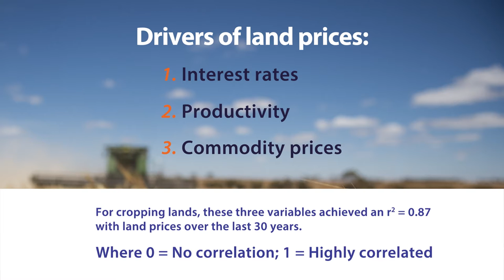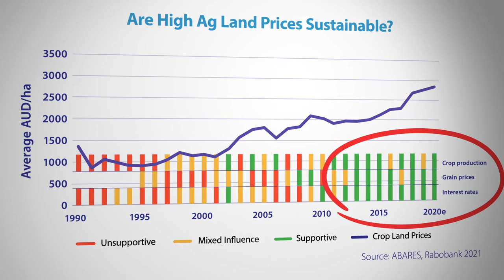RaboTV Episode 9: Chart of the Week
RaboResearch Analyst, Wes Lefroy, presents on the sustainability of rising ag land prices in Australia.